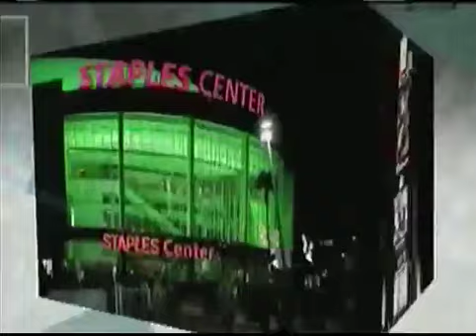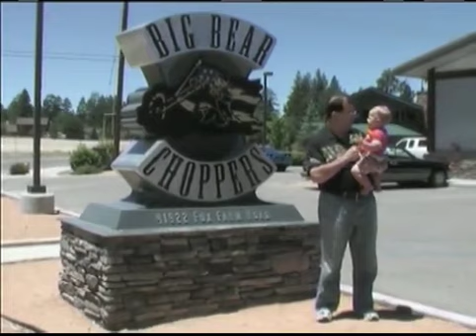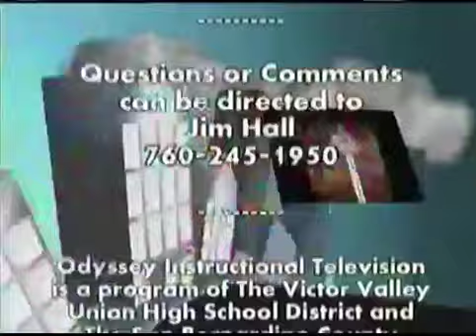Big Bear Choppers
Jim heads up the mountain and visits with the owners of Big Bear Choppers in Big Bear California.